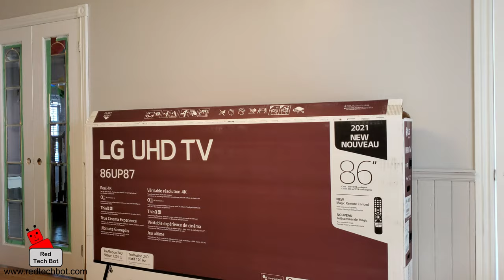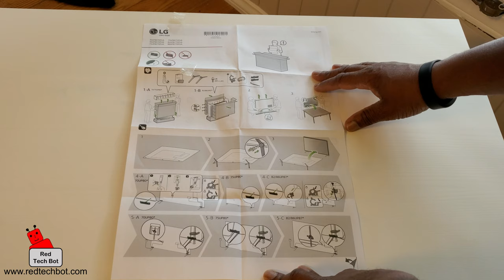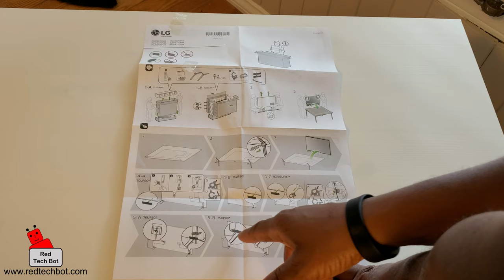2021 LG 86 Inch UHD 4K Smart TV Unboxing and Review (Model 86UP87)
In this video I do an unboxing of the 2021 LG UHD 4K Smart TV (Model 86UP87) and I also review the TV in addition to the additional accessories that come with the TV including the installation documents and the remote control unit.  I then end by reviewing the menu interface as well as show some 4K video gameplay footage.  Enjoy!

Get the 2021 LG 86 Inch 4K Smart TV
Click here to signup to be part of our giveaways program